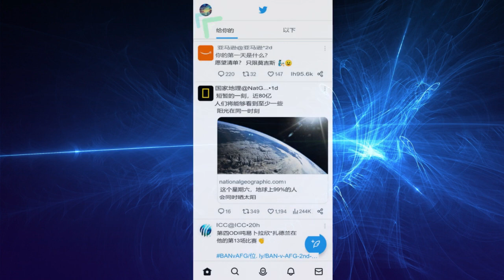如何删除 Twitter 帐户 |如何停用 Android 和 ios 的 Twitter 帐户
如何删除您的 Twitter 帐户（2023 更新）
描述：如果您决定与 Twitter 分道扬镳并希望永久删除您的帐户，本教程视频将指导您完成整个过程。我们将为您提供有关如何在 2023 年删除您的 Twitter 帐户的分步说明。您将了解如何访问帐户设置、找到帐户停用选项以及启动删除过程。我们还将讨论与删除您的 Twitter 帐户相关的影响和注意事项，例如您的推文、关注者和数据的永久丢失。此外，我们将提供有关在删除帐户之前导出 Twitter 数据的提示，以确保您备份推文和其他信息。无论您是想暂时远离社交媒体、优先考虑隐私还是探索其他平台，本教程视频都将为您提供在 2023 年删除 Twitter 帐户所需的所有信息。因此，请按照简单的步骤操作并说今天再见推特！